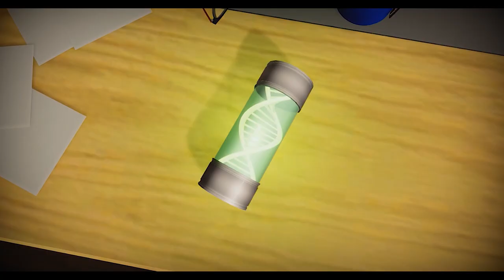Project Boost Final Trailer 2021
Immersion Plus is proud to announce the final trailer of Project Boost. Our upcoming fast pace action shooter game. It’s been an incredible journey and we wish to extend our warmest gratitude to everyone who has made it possible for our small but incredible team of dreamers.
Stay tune for the 18th on Steam.
Wishlist if you haven’t already